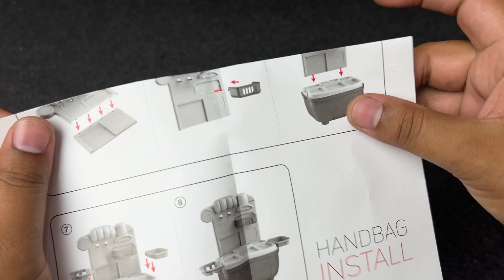5 Minutes Satisfying with Unboxing Cash Register Toys ASMR | Review Toys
5 Minutes Satisfying with Unboxing Cash Register Toys ASMR | Review Toys
Experience the ultimate ASMR relaxation with this viral 5-minute unboxing video featuring a shopping play house and cash register! Sit back, relax, and enjoy the satisfying sounds of unwrapping items and playing with the interactive cash register. Get ready to unwind and de-stress with this soothing ASMR experience. ASMR , this one's for you!